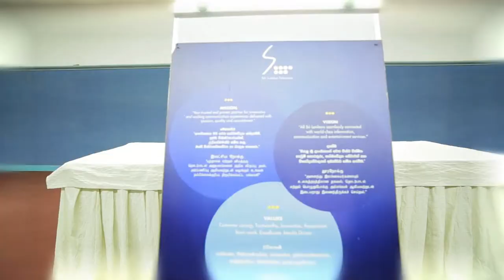SLT Training Course